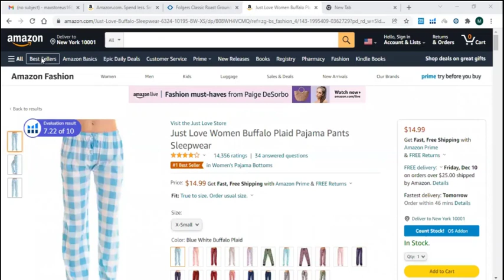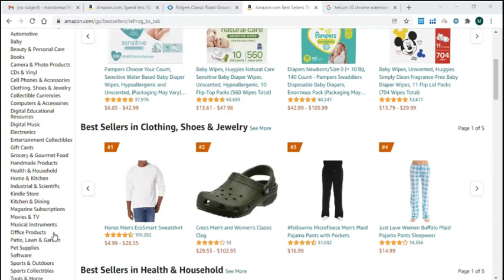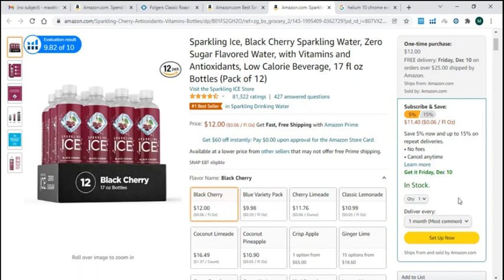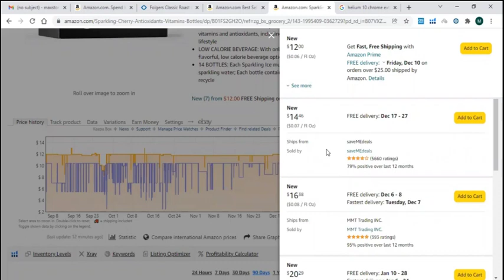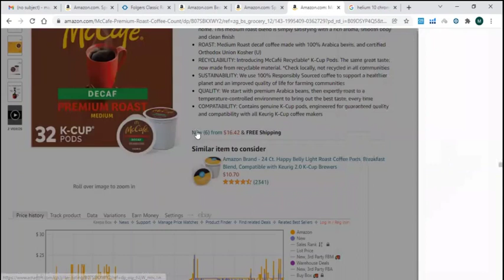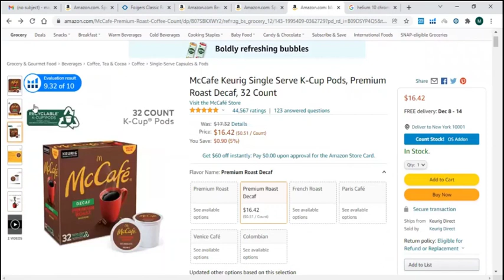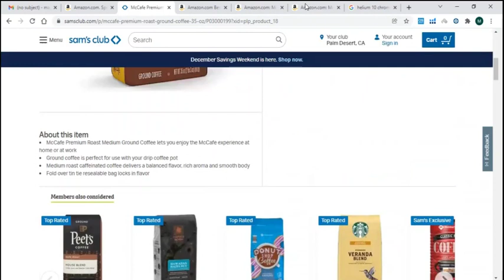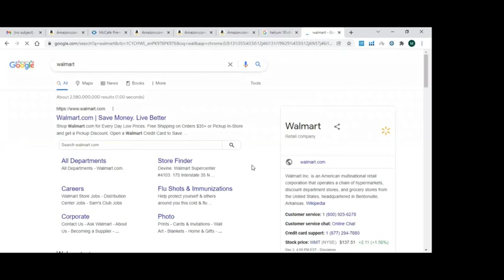With Zero Investment START AMAZON DROPSHIPPING IN | 2021| FOR BEGINNERS PART 2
Start learning Amazon Drop shipping from zero to pro level.
watch full playlist to start Amazon Drop shipping Business with zero investment.